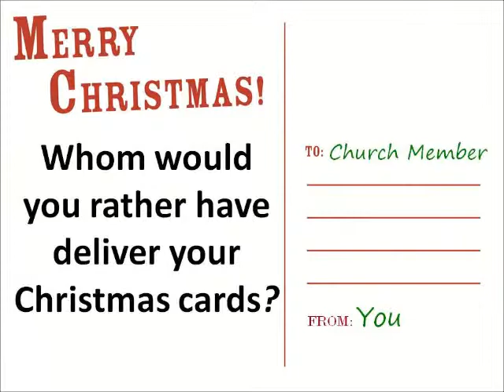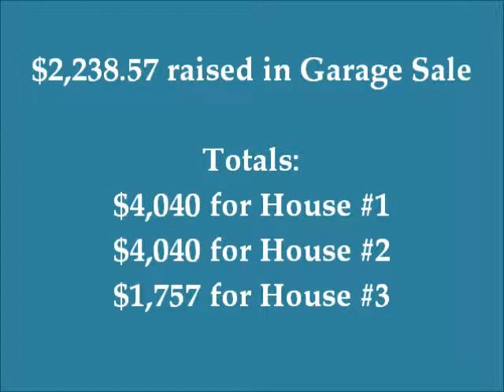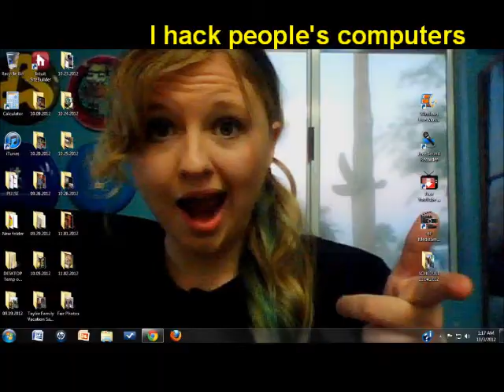Announcements PyG 11.25.2012